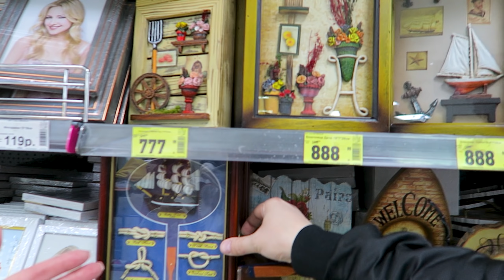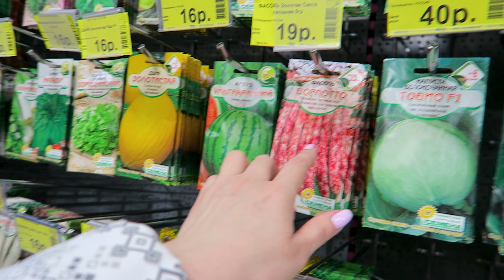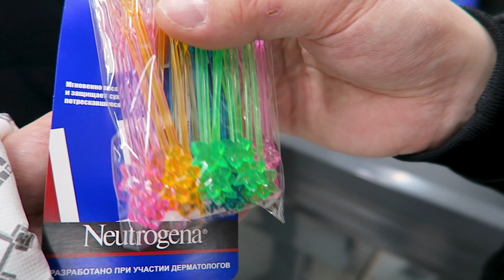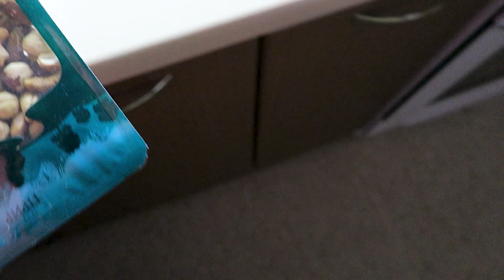VLOG: Что НУЖНО дарить на 8 марта /Кубок Гагарина Ростелеком/ПОКУПКИ/ВЛОГ ДОМОХОЗЯЙКИ/СЕМЕЙНЫЙ КАНАЛ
Спасибо, что Вы зашли на наш семейный канал!

Ханты-Мансийск это Север и даже приравнен к районам Крайнего Севера. Расположен на территории Западно-Сибирской равнины, на правом берегу реки Иртыш, в 20 километрах от места слияния с рекой Обь.
Ханты-Мансийск – административный центр Ханты-Мансийского автономного округа – Югры, его территория составляет 337,76 кв. км. Столица региона по праву считается одним из старейших, самых красивых и необычных городов Западной Сибири. Расположившись на семи холмах в 20 километрах от слияния двух великих сибирских рек – Оби и Иртыша, он обладает уникальным природным ландшафтом.

Ханты-Мансийск – «зеленый» город. Почти треть его территории – лесной массив.

Ханты-Мансийск – экологически чистый город еще и потому, что здесь нет крупных промышленных предприятий. О чистоте воздуха зимой можно судить по цвету снега – здесь он остается кристально белым.

Город известен своей исторической частью – Самарово. Здесь сохранилась своя атмосфера, «намоленная» древними северными народностями, исконно проживавшими на этой земле. Тут тоже есть своя центральная площадь, рядом с которой находится вновь отстроенная на старом фундаменте церковь Покрова Пресвятой Богородицы, речной вокзал – современный, удобный транспортный узел.

А еще в магическом и волшебном Ханты-Мансийске, по признанию почти всех гостей, в районе Самарово бродят мамонты. Неподготовленному туристу они неожиданно выйдут навстречу, спустившись с Самаровской горы. В вечерней дымке этот кинематографический сюжет поражает воображение. Речь идет об уникальном скульптурном комплексе «Археопарк «Самаровский останец», расположившемся у подножия Самаровской горы и состоящем из фигур древних животных, обитавших в эпоху палеолита. Это одновременно древнее, мистическое и современное место, ставшее культовым и для хантымансийцев, и для гостей.